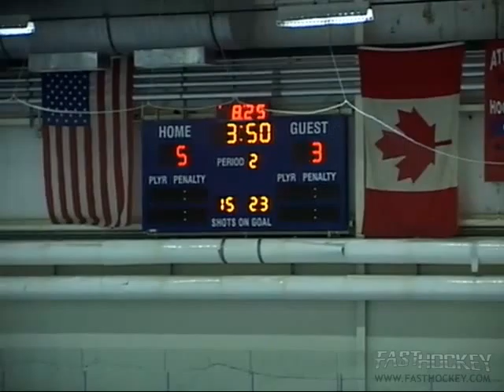Conestoga G5 1-11-16